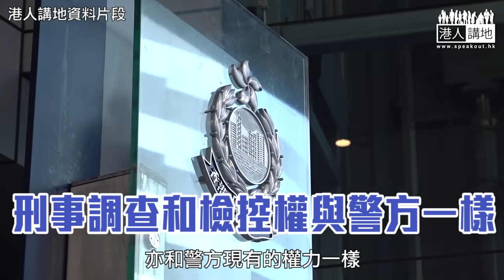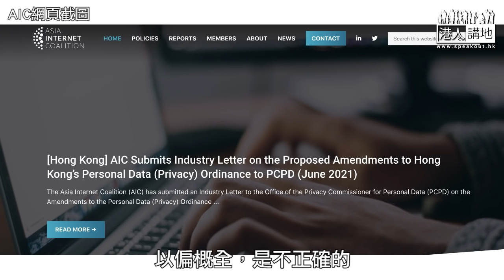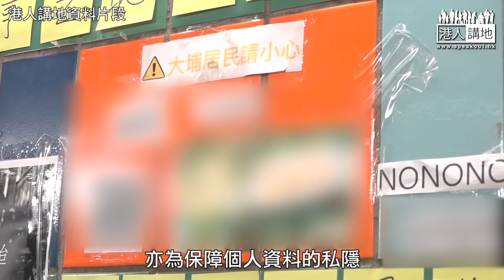【短片】【修例打擊起底】香港互聯網協會羅浩林稱公署圖擴權 私隱專員鍾麗玲KO：修例參考海外司法管轄區做法，提供法律基礎、不影響正常或合法商業活動！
//當3歲小朋友嘅資料都俾人擺上網，點解仲有人會反對政府修例打擊「起底」？佢哋又有咩居心？//